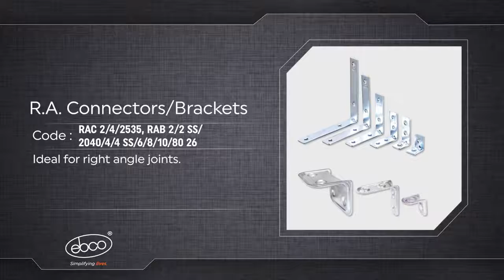R A Connectors Brackets Ideal for right angle joints of cabinet walls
This video by Ebco provides useful information on right angle connector brackets.  It also features RA connector brackets of various sizes.

While looking for some information in RA connector brackets for right angle joints, I found this amazing video by Ebco that gives interesting information

To know more, connect with South India Agencies with the details below: ⠀